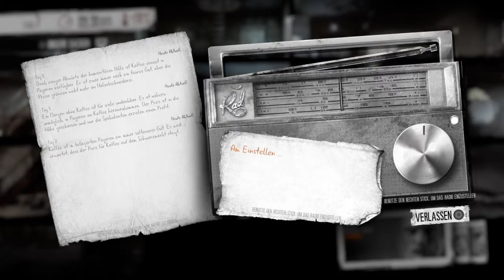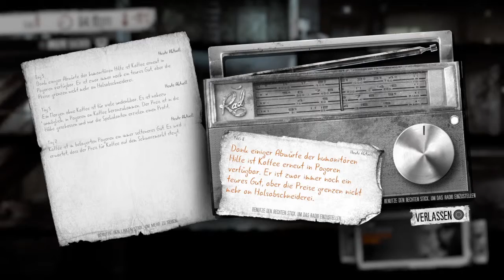Let`s play This War of Mine The little ones Season 2 Teil 5